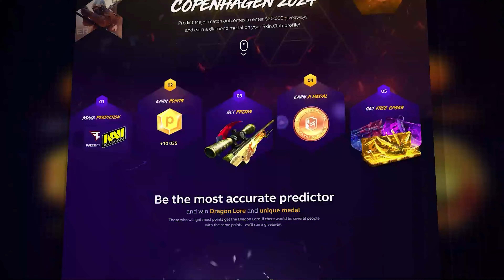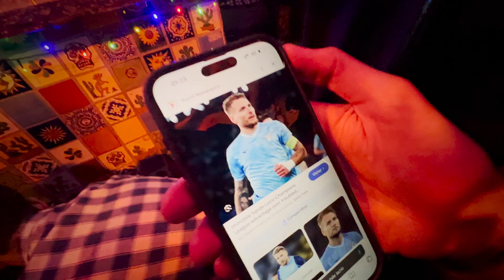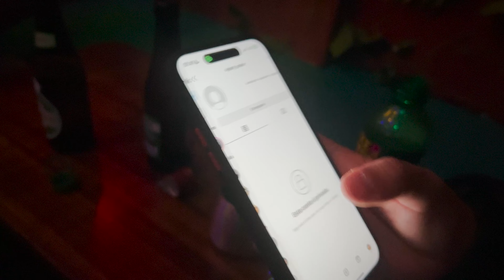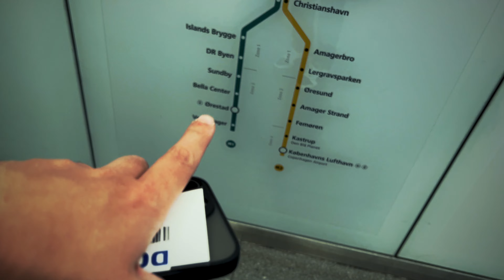Wastzera e FKS nos BARES da DINAMARCA - A LOIRINHA gostou de mim?! 😂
📽 Live na roxinha: wastzera

Equipe:
🎬 Edição e Thumbs: @_cristyandesigner